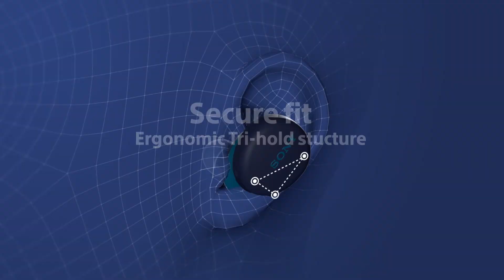Introducing the Sony WF-XB700 EXTRA BASS™ Truly Wireless Headphones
Boost your vibes with Sony’s signature EXTRA BASS™ sound. In stunning, truly wireless style, the WF-XB700 deliver up to 9 hours of battery power (or up to 18 hours with the charging case), a water-resistant design, secure fit, easy controls, hands-free calling, Voice Assistant compatibility, and more.